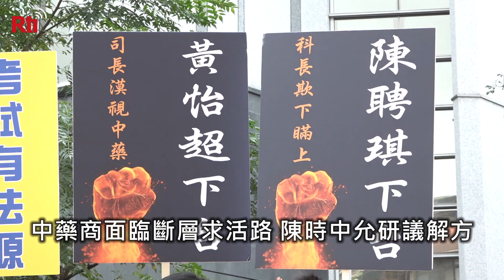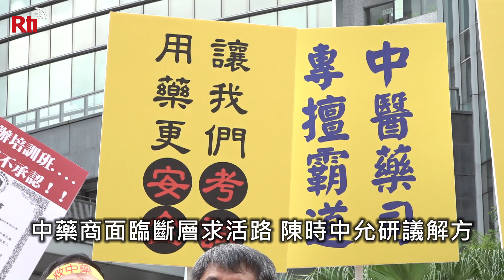中藥商面臨斷層求活路 陳時中允研議解方【央廣新聞】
中華民國中藥商業同業公會全國聯合會6日號召全國中藥商從業人員到衛福部抗議，痛批政府長達20多年未曾發放過任何一張執照給中藥販賣業者，導致台灣中藥文化斷層，後繼無人，要求衛福部落實考試、發照，讓中藥從業從業人員有活路可走。衛福部長陳時中出面回應表示，會盡速釐清法律條文爭議，提出對策，落實對中藥產業的保護。(央廣記者鄭翔云、江昭倫採訪報導)